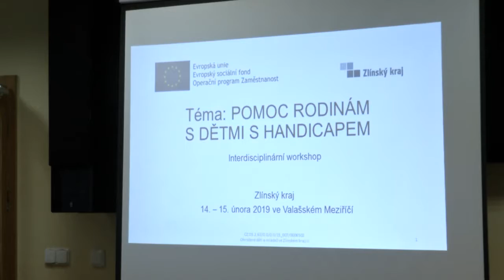Workshop na téma postižených dětí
Zlínský kraj dlouhodobě realizuje program nazvaný Ohrožené děti a mládež ve Zlínském kraji. V jeho rámci proběhl ve Valašském Meziříčí dvoudenní interdisciplinární workshop orientovaný na pomoc rodinám s handicapovanými dětmi. Své zkušenosti zde během dvoudenního programu prezentovali také lektoři z Islandu. Na území města se podpoře postižených dětí věnuje spolek Člověk člověku.